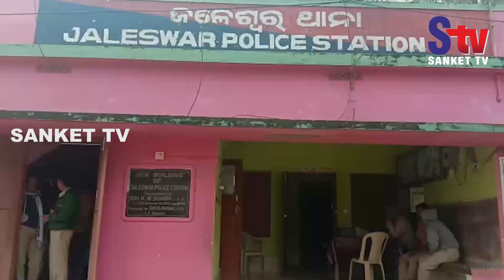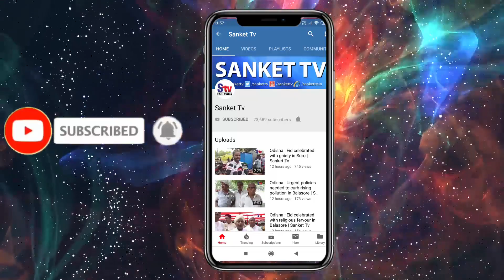Odisha : Youth threatens villager with toy gun, nabbed | Sanket Tv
ନକଲି ବନ୍ଧୁକ ଦେଖାଇ ଲୁଟ କରୁଥିବା ସମୟରେ ଯୁବକକୁ କାବୁ କଲେ ଗ୍ରାମବାସୀ